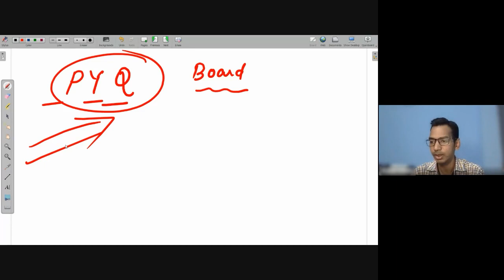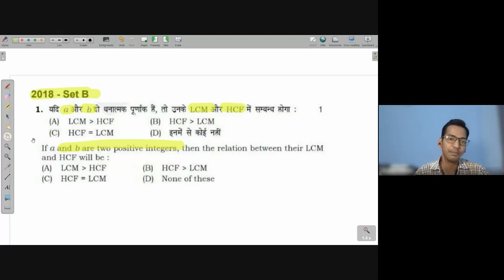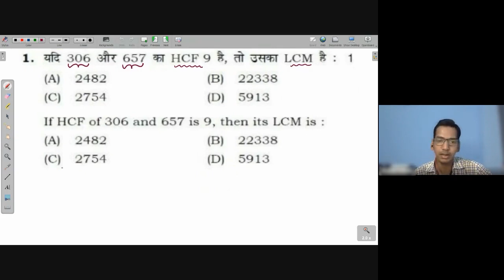Questions on HCF and LCM